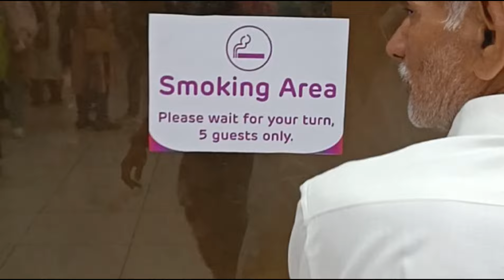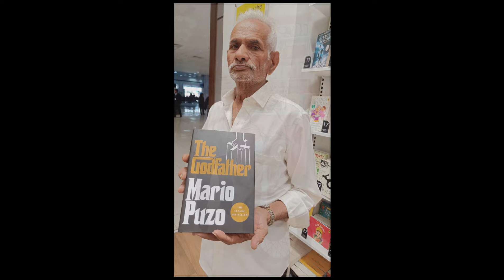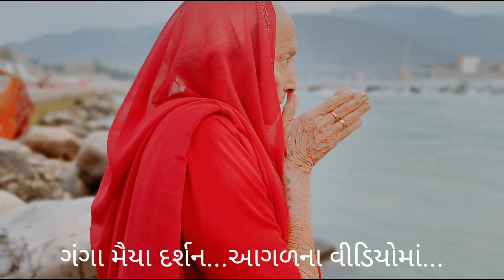કાઠિયાવાડના દાદીને 👵 પહેલી વાર વિમાનની ✈️ મુસાફરી કરી જાત્રા કરવા ગયા ઉતરાખંડમાં । ગામડાનું જીવન ❤️🙏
Hi,welcome to shreya Ami Ahir Vlogs YouTube channel.This is vlog of my YouTube journey related to my lifestyle and hobby of travel,cooking and fashion design.

Comment if you want to add anything.